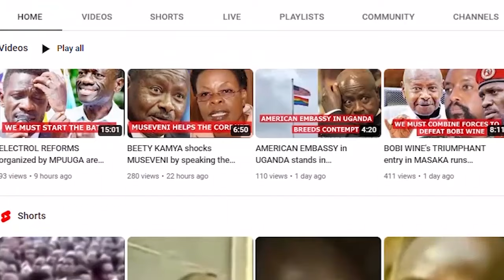MUHOOZI scared of WHAT happened in KENYA, Threatens BOBI WINE